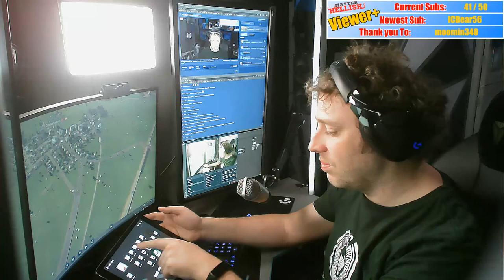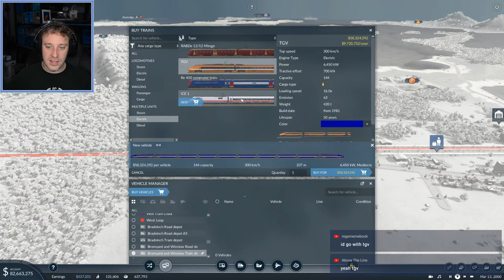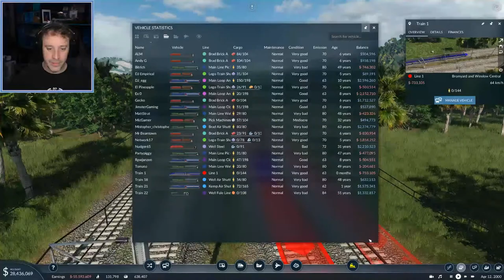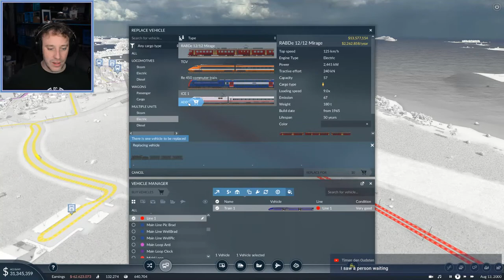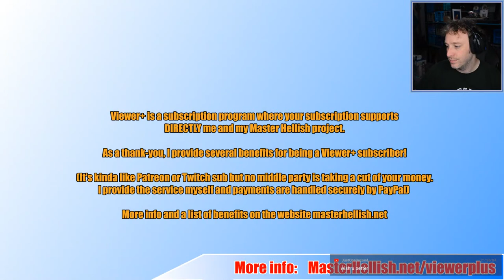The Big Main Line - 🚂 Transport Fever 2 🚄 LIVE Let's Play S1 E19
Time to be the transport king. This time with a 2! Traversing a terrific tropical map with all sorts of transport. Enjoy!